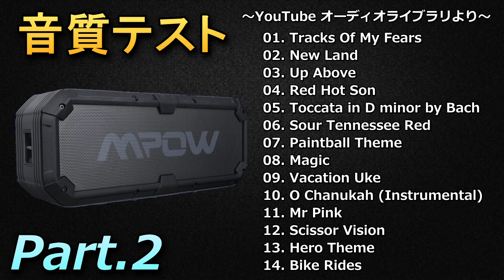【Armor Plus】 Bluetoothスピーカー 音質テスト ノーマルモード 【Mpow】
☆Amazon.co.jpへ移動　⇒

BFシリーズ古参プレイヤーによる、商品レビュー垂れ流し。
各メーカー様から提供頂いた商品や、購入した商品を紹介します。
動画だけでなく、ブログで追加解説を行っている場合もあります。

～Battlefield 4～